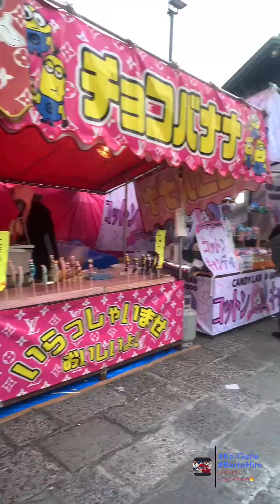Nishi arai temple